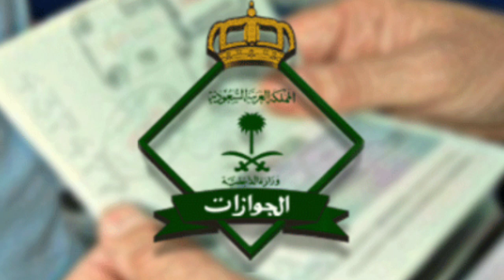Saudi Arabia Latest News Ministry of Labour News,Today 3 Breaking news Saudi